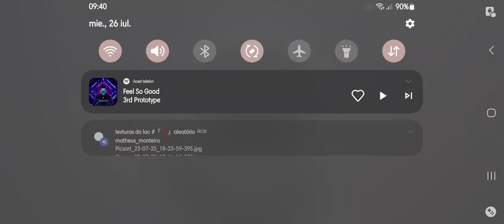Fifa Mobile - Satisfaction Gameplay #3 Samsung A33 5G FPS 60 4K - H2H Matches - Skills & Goals